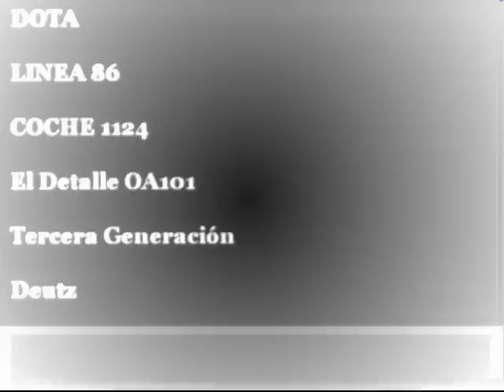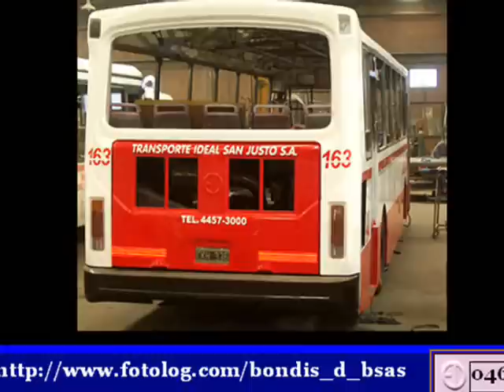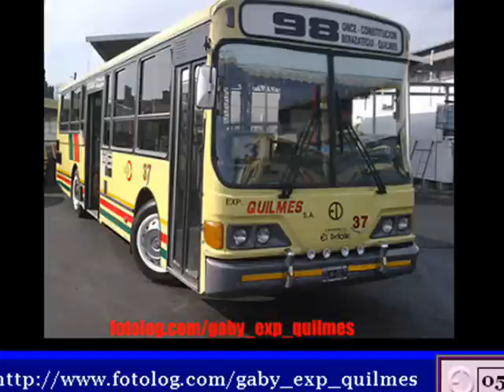🎬 🎶 DOTA - 1124 (El Detalle OA101)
📺 Grabación Interna y VideoClip con Fotos de ésta unidad.

⭐ GUÍA DEL VIDEO:
🎬 00:00 al 6:28 - Filmación Interna
🎶 06:30 al Final - VideoClip

⚙️|DATOS TÉCNICOS|⚙️
🚍 LINEA: 86
🎫 SERVICIO: Urbano
💳 MEDIOS DE PAGO: Tarjeta Sube
🔢 NÚMERO DE INTERNO: 1124
🏁 EMPRESA: DOTA
⚙ CHASIS: El Detalle OA 101
🔩 EQUIPACIÓN: Motor Deutz BF6L
🕹️ TRANSMISION: Automático
🖲️ CAJA AUTOMÁTICA: Allison MT643
🎚 MARCHAS: 4
🛢 CILINDROS: 6
⛓ UBICACIÓN DEL MOTOR: Atrás
🔨 CARROCERÍA: El Detalle
🔨 MODELO: Tercera Generación
🛌🏼 TIPO DE ASIENTOS: Urbanos, tapizados, antiguos
🛋 CANTIDAD: 30
☀❄ CLIMATIZACIÓN: No
♿ PISO: Alto
📅 AÑO APROXIMADO DE FABRICACIÓN: 1999
📷 FOTOS: Citadas
🎬 EDICION DE VIDEO: Sonibus (2009)
💾 FECHA DE GRABACIÓN: Diciembre del 2008
🎤 MEDIO DE GRABACIÓN: Celular
📱 MARCA: (Desconocido)